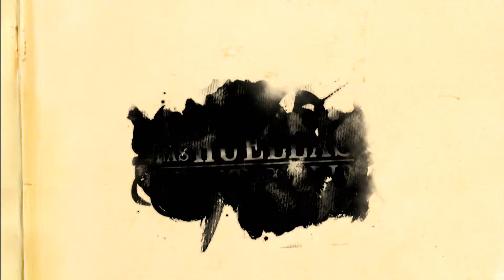LAS HUELLAS DEL SECRETARIO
Las huellas del secretario en ACUA Federal